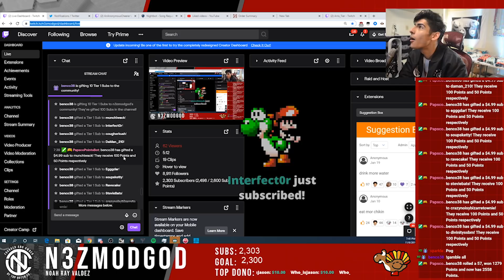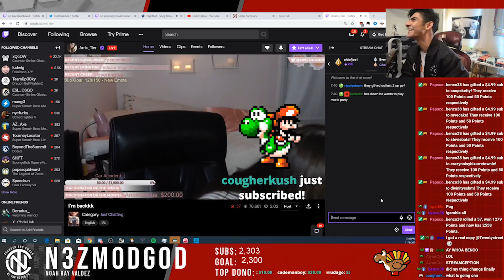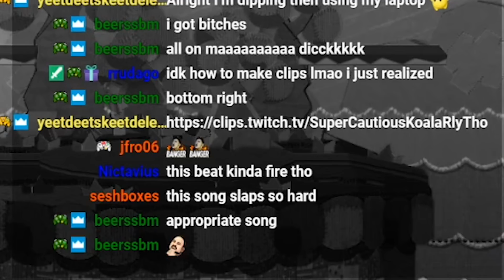N3Z GOES SUPER SAIYAN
Highlights from November 2019 Week 1

Thumbnail by: @Juicy_PlayZ